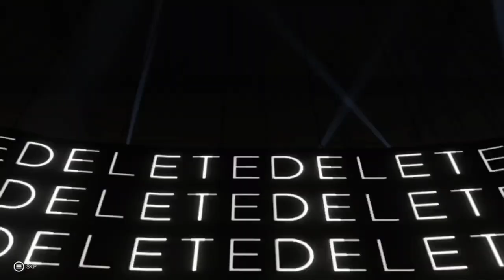wwe 2k19 royal rumble ppv pt. 1